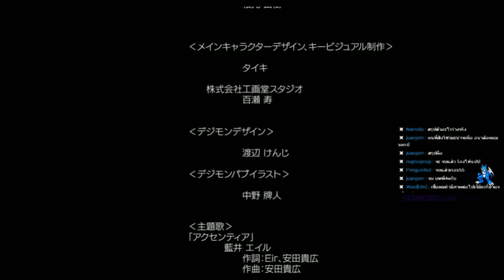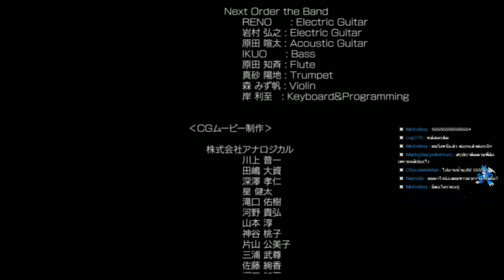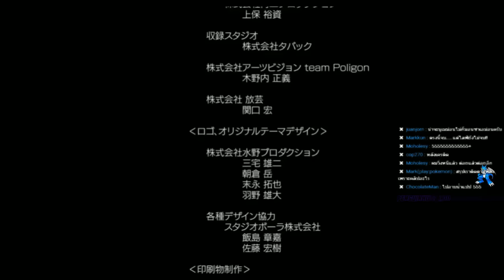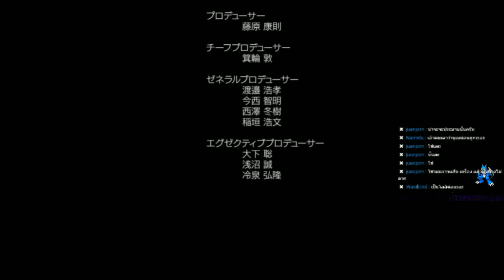[PsVita] Live Digimon World : Next -0rder- #40 [End Chapter 4]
ขอบคุณคุณ Nop จากใจลิงเลยคนับ ที่จะทำให้ทุกๆคนได้ดูไลฟ์สตรีมเกมนี้ น่ารักอ๊าาาาา นี่ชาแนลคุณNopนะคนับฝากไว้ในอ้อมใจด้วย
กลุ่มพูดคุยทุกอย่างเกี่ยวกับเกมนี้ครับ